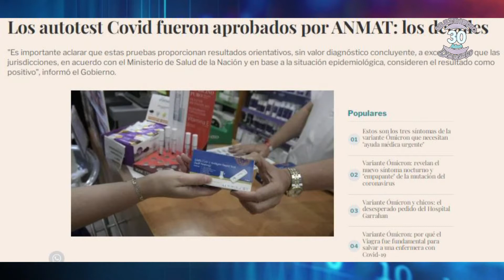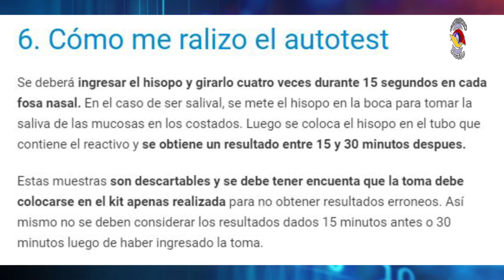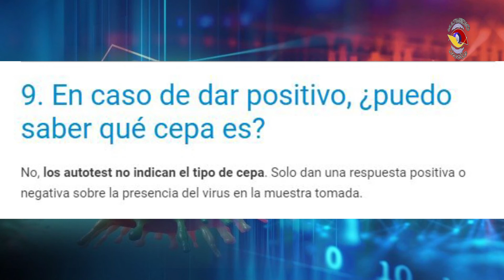Aprobación del autotest: Lo que debemos saber-Delegada Paola Berón (Colegio de Farmacéuticos)